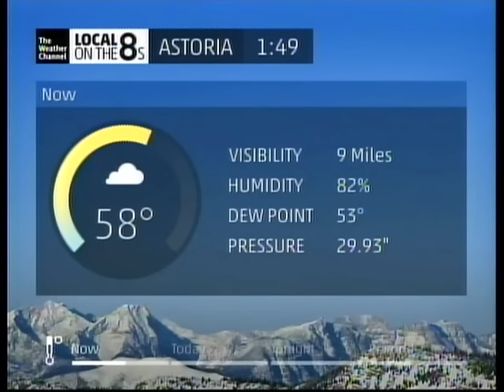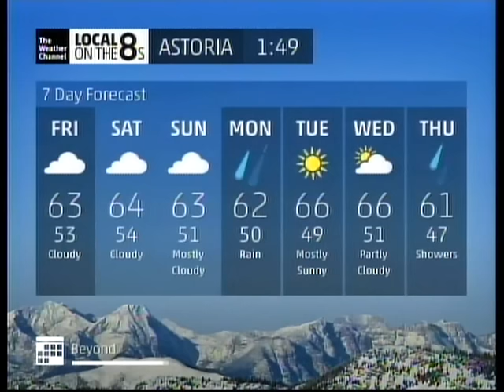TWC IntelliSTAR- Astoria, OR- Oct. 16, 2015- 1:48PM PDT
STAR #23550, still up and at it! :) I guess Charter doesn't want their IS1 to go bye-bye, but they'll have to retire it at some point before its discontinuation exactly one month from now.